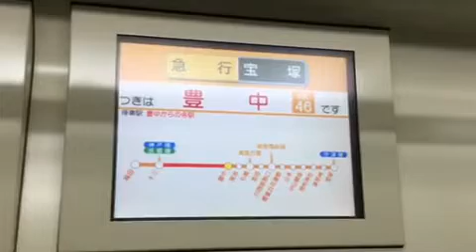阪急宝塚線女性車掌美声アナウンス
阪急電車急行宝塚行き十三〜豊中までの女性車掌のアナウンスです。